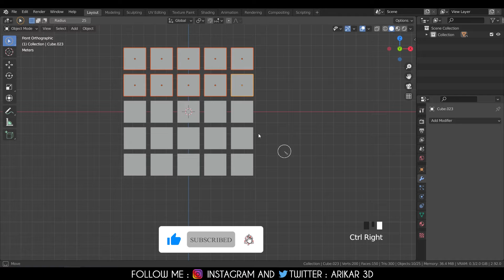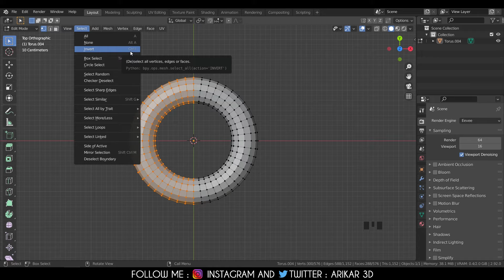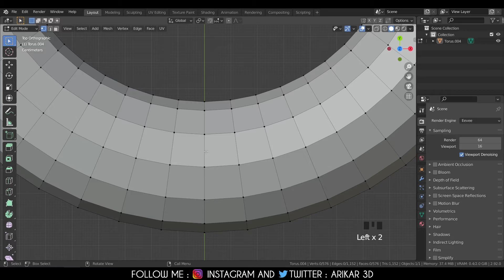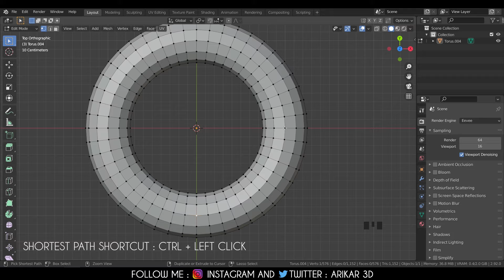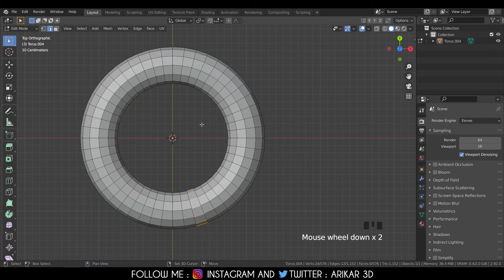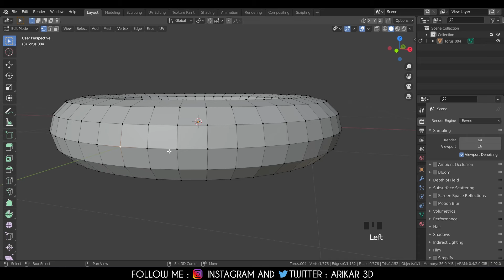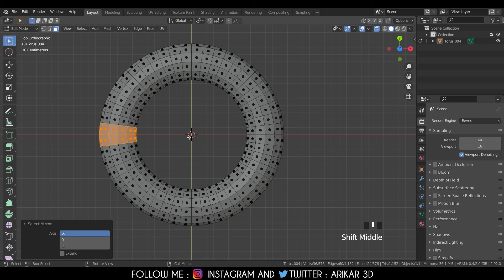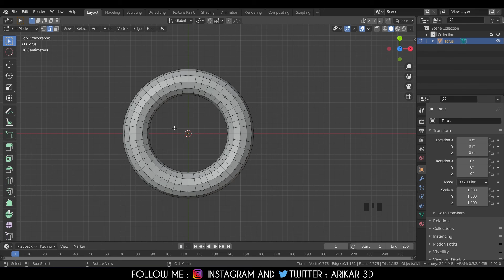Blender v 2.92 Edit mode Selection and their shortcut in HINDI for beginners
Hey everyone my self Shrikansh or iss video tutorial me apn shikenge blender me edit mode ke selection ke baare me or unke shortcuts bhi jaanegge sath he je bhi janege ki vertex, edge or face ko or kon kon se alg alg tarike se select kr skte hai.